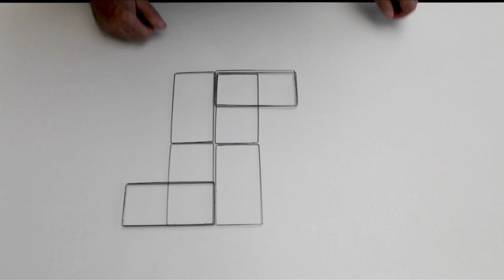franco clivio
Film installation celebrating Franco Clivio.